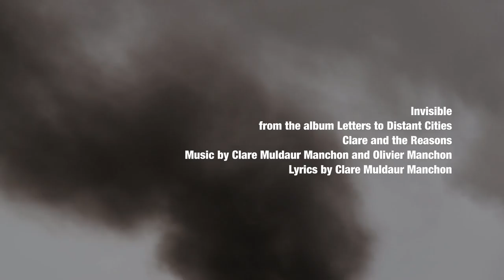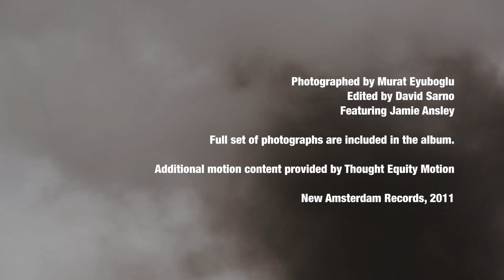Invisible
Invisible, from the album Letters to Distant Cities. Clare and the Reasons, music by Clare Muldaur Manchon and Olivier Manchon, lyrics by Clare Muldaur Manchon. Invisible is based on photographs from Letters to Distant Cities. Edited by David Sarno, photographed by Murat Eyuboglu, featuring Jamie Ansley, New Amsterdam Records, 2011